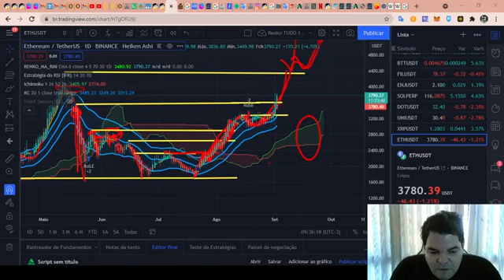Curso de Análise Técnica RENATO ULIANOV!